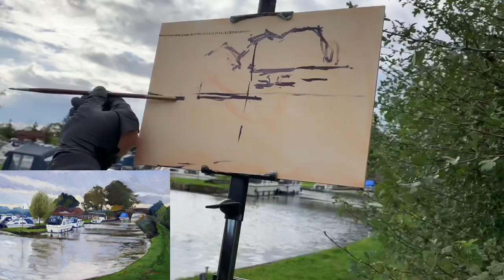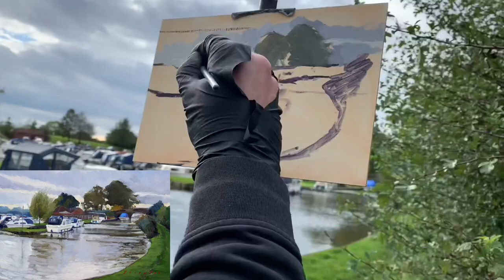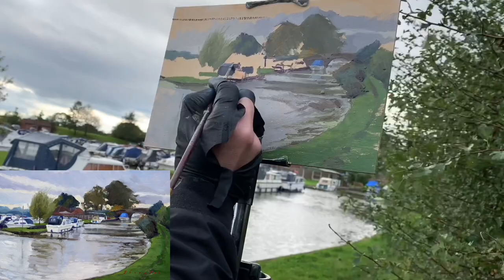Plein Air Painting - Moons Bridge Marina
A simple video of me starting a painting en plein air and then finishing it off in the studio.